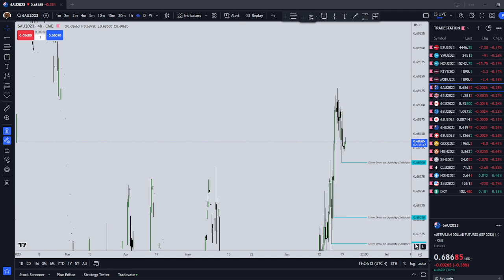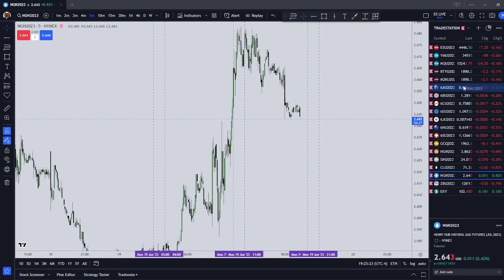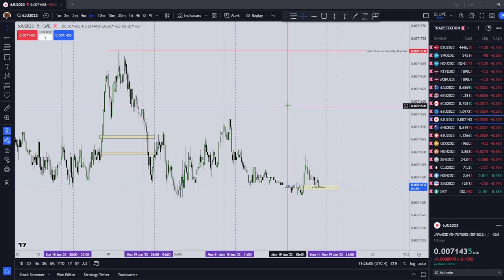Markets to Watch for Asia | June 19 2023